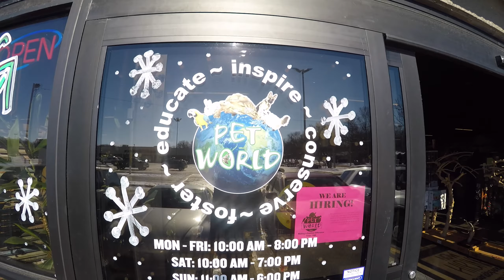Pup Pong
December 31, 2016 - January 10, 2017 - We spend a couple of weeks in Lawrence, KS celebrating Christmas, sledding and playing with piranhas.